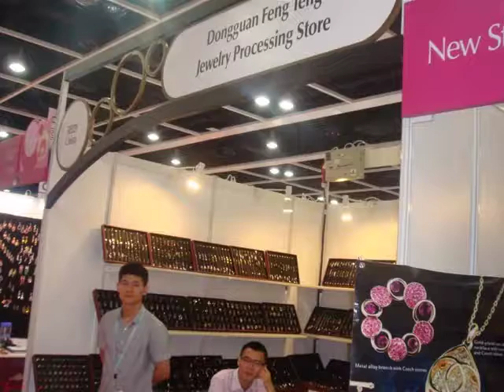Cross Premium Stainless Steel Pendant Necklace Urn Filler Kit Cremation Ashes Jewelry Keepsake